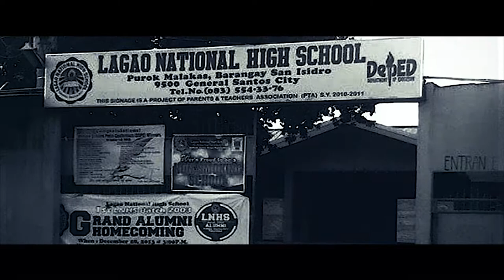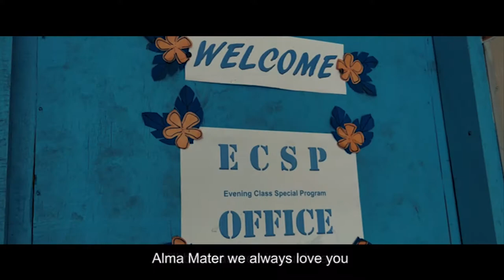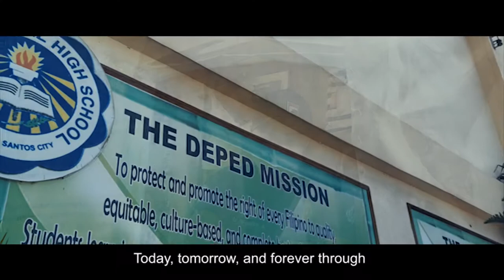Lagao National Highschool Hymn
Lyrics/Words by: Mrs. Marilyn E Catequista

Performed by:
Mr. Richard Bacarizas
Mr.Isaiah Miguel Asuero
Mr. Jeruel ED Lapiz

video edited by: Mr. Jeruel Ed Lapiz
accompaniment by: Mr. Richard Bacarizas